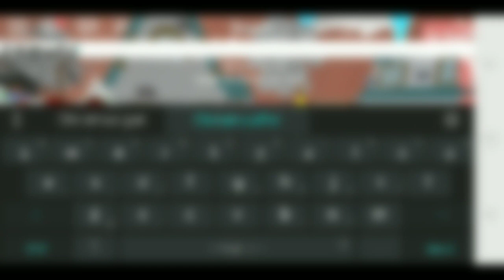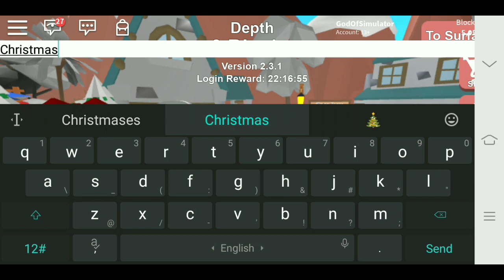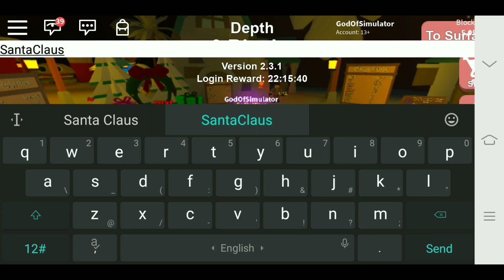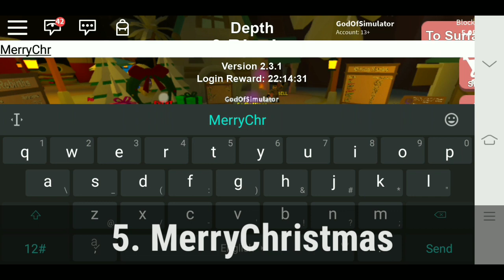Roblox Mining Simulator Codes 2018! (Christmas Event)